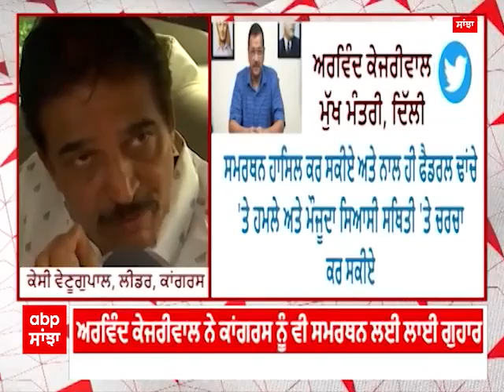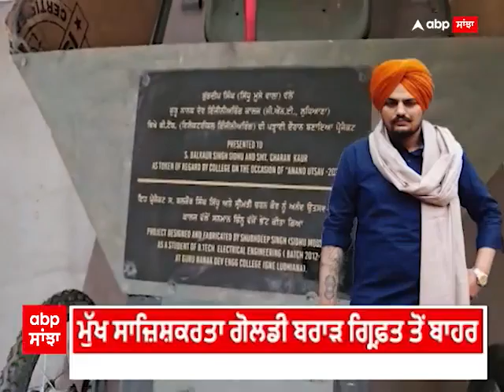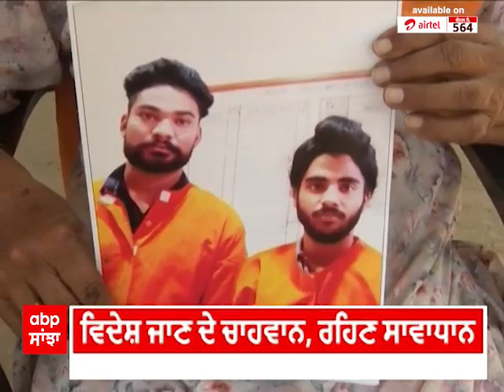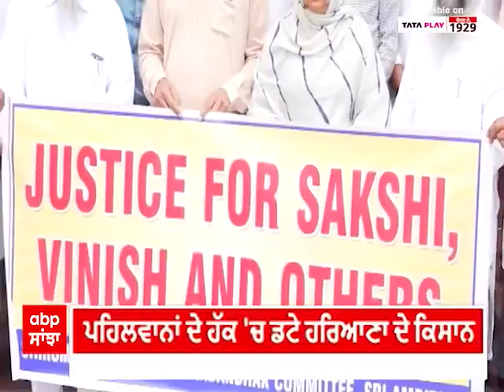Punjab Mail : ਹਰ ਵੱਡੀ ਖ਼ਬਰ ਏਬੀਪੀ ਸਾਂਝਾ 'ਤੇ | News Bulletin